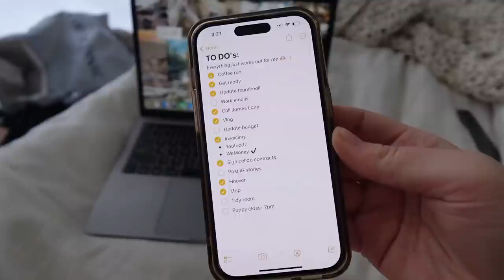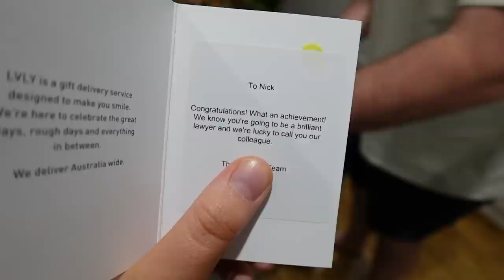WEEKLY VLOG: surprising my husband, BIG life events + balancing it all ✨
Hi friends! I hope you guys enjoy this week's vlog 🥰

Ella Maegraith
OAKLANDS PARK
SA 5046

OR use my code: XSLW4493